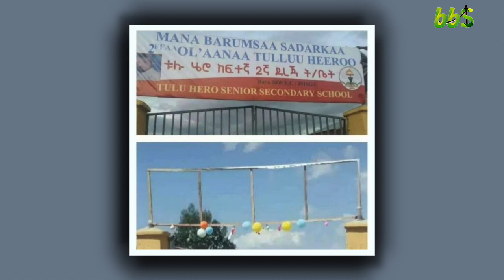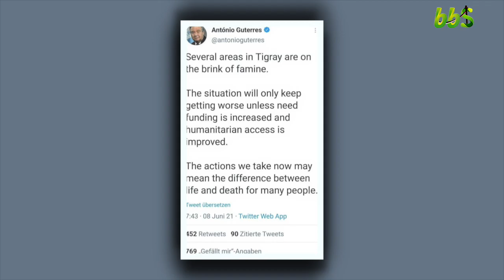BBS: ODUU WAX 8,2021